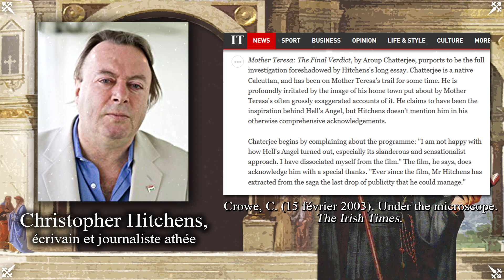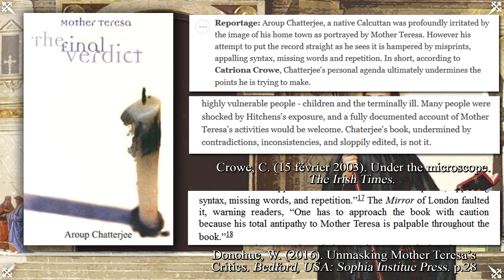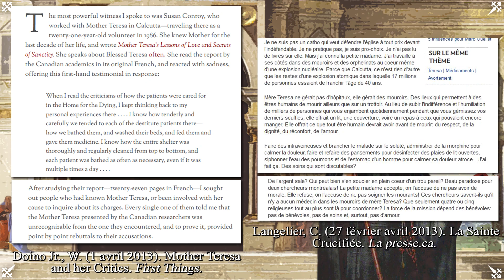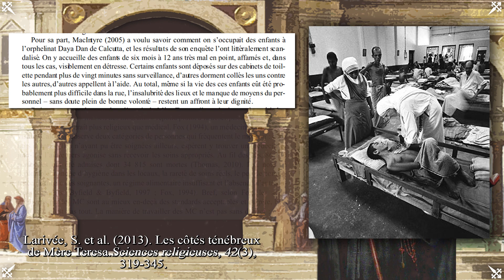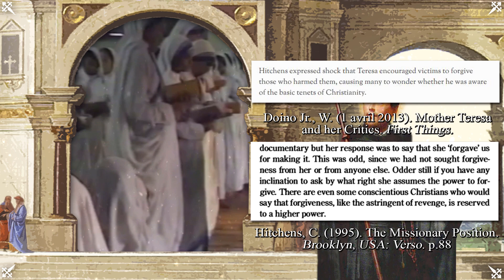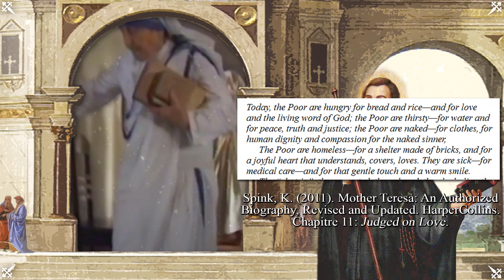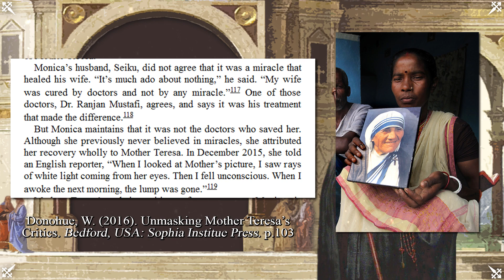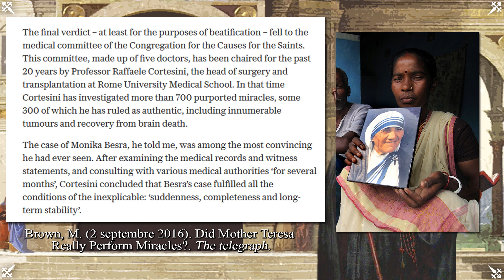Mère Teresa: La douloureuse vérité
Cette vidéo vise à défendre Sainte Mère Teresa des calomnies à son encontre. Mère Teresa de Calcutta a été canonisée comme Sainte le 4 septembre 2016 par le Pape François. Celle-ci est connue pour sa vie de charité, son travail pour s'occuper des miséreux, ayant fondé de nombreuses institutions dédiés à l'aide des pauvres et des mourants dans plusieurs pays. Malgré une reconnaissance mondiale, reçevant notamment le prix nobel de la paix, elle fut la cible de nombreuses accusations, motivée par la volonté de  la dépeindre comme une personne corrompue et méchante. Nous tâcherons d'analyser les diverses allégations faites à son encontre.

Intro: 00:00
+ Les principaux détracteurs de Mère Teresa : 0:45
+ Les allégations financières : 3:15
+ La qualité de ses soins : 4:48
+ La foi catholique de Mère Teresa : 6:49
+ La guérison miraculeuse : 10:03

+ Sources, avec nos remerciements:
1. Généralités: